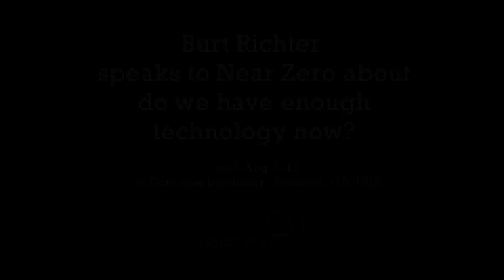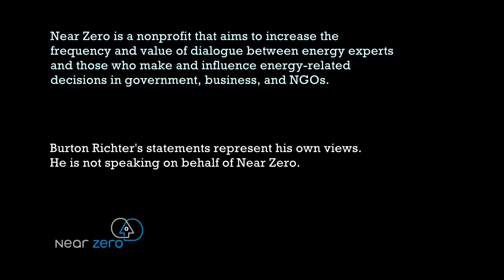Do we have enough energy technology? Nobel Prize-winner Burt Richter speaks to Near Zero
Recorded on 8 August 2011, at the Carnegie Institution Dept. of Global Ecology at Stanford University with Burton Richter, Professor Emeritus at Stanford University and Director Emeritus of SLAC. Produced by Ken Caldeira for Near Zero.

Near Zero is a nonprofit that aims to increase the frequency and value of dialogue between energy experts and those who make and influence energy-related decisions in government, business, and NGOs.

Burt Richter's statements represent his own views. He is not speaking on behalf of Near Zero.